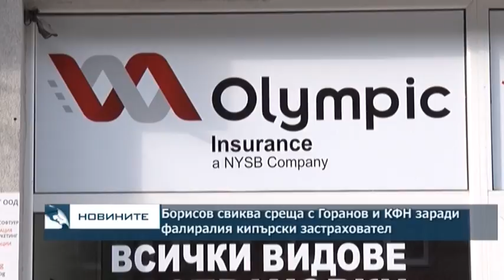Борисов свиква среща с Горанов и КФН заради фалиралия кипърски застраховател